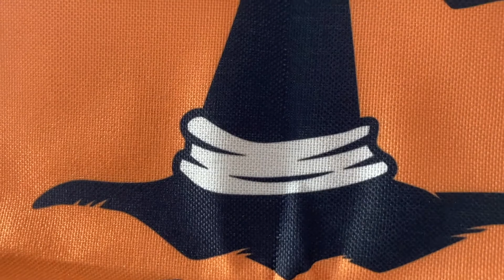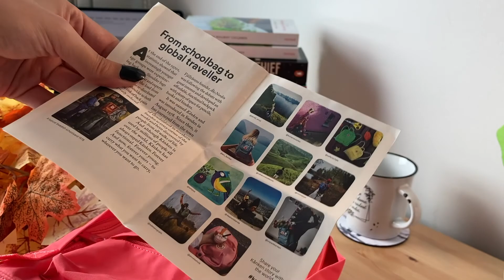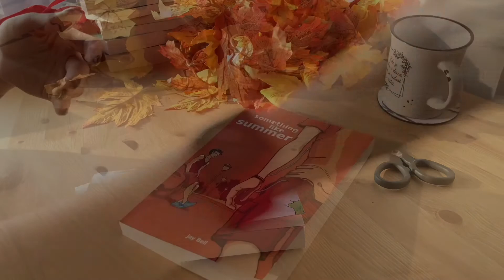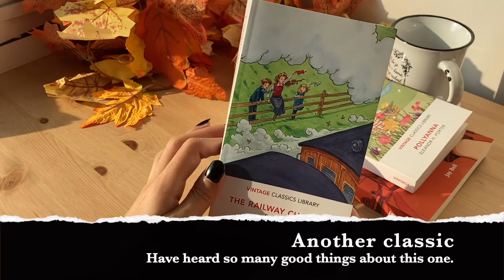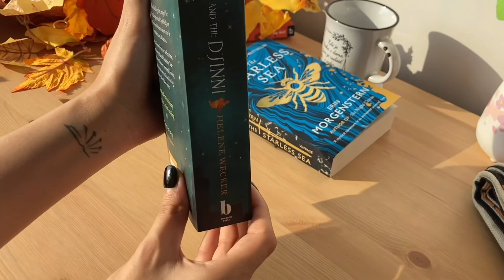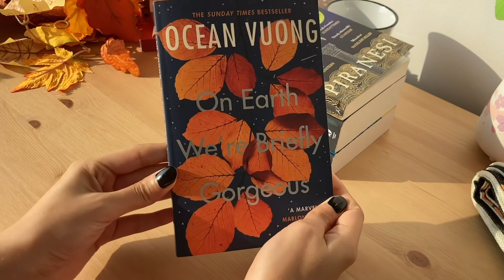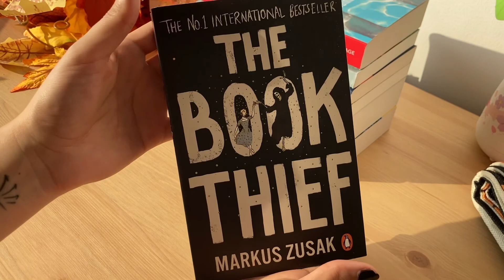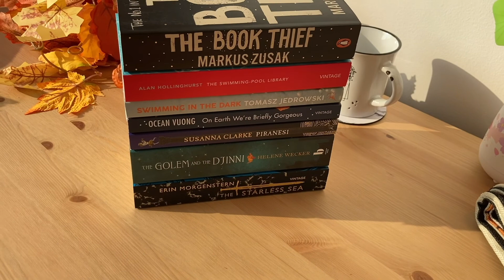Shakespeare Co. Bookshop in Vienna Book Haul + An Amazon unboxing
Hi Folks
I have prepared a new video for this weekend all about the fun that is shopping and book buying.
And honestly, who doesn't love a book haul? I know I do.
I hope you enjoy this little video of mine.
Thanks very much a lot. :)

* The Halloween Cushions

* Fake Autumn Leaves

* Something Like Summer